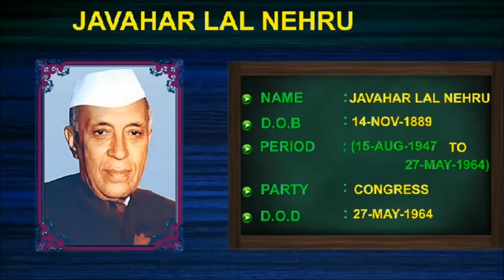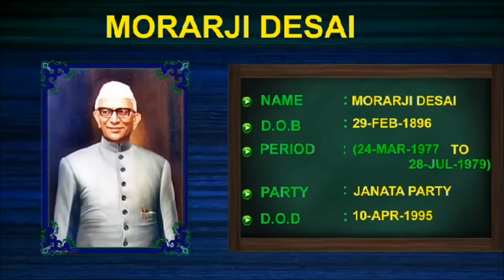ये है देश अजाद होने से अब तक के प्रधानमंत्री, जरूर देखे व बच्चों को दिखाएं